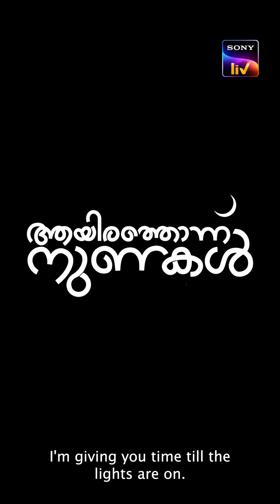Aayirathonnu Nunakal | Malayalam | Salim Ahamed | Thamar | Streaming on 18th Aug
When friendship turns into refuge and celebration morphs into a game of truth, relationships are put to the ultimate test. Watch as lives entangle with lies in this thrilling tale - 1001Nunakal , streaming from 18th Aug on Sony LIV

Cast :
Vishnu Agasthya, Shamla Hamza ,Niiniin Kassim, Zhinz Shan, Noufal Rahman, Vidhya Vijaykumar, Sooraj K Nambiar, Rashmi K Nair, Sudeep Koshy, Sajin Ali, Sudheesh Scaria, Anusha ShyaM, Remya Suresh
Crew
Director: Thamar
Producer: Salim Ahamed
Screenplay/Scriptwriter: Thamar – Hashim Sulaiman
Co-Producer: T.P Sudeesh – Adv,Tk Hashik
Director Of Photography: Jithin Stanislaus
Editor: Nishadh Yousuf
Art Director: Ashik S
Costume Designer: Gayathri
Music Director: Yaksan Garry Perreira – Neha Nair
Sound Recordist: A.Vaishak  Pv
Make Up: Suresh Plachimada
Chief Assosiate: Rajesh Adoor
Sound Design: Arun Rama Varma
Sound Mixing: Mr Rajakrishnan
Colourist: Srik Varier
Line Production: Rahim Pmk

or click on the below links to download the Sony LIV app Android Play Store Store